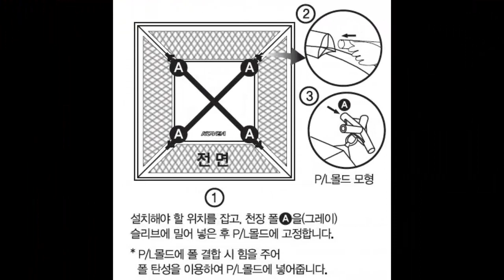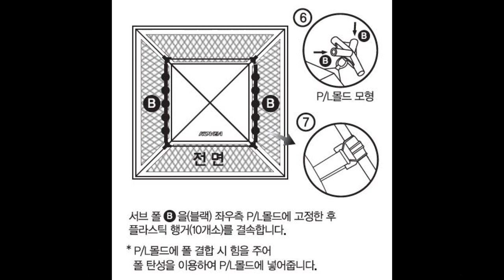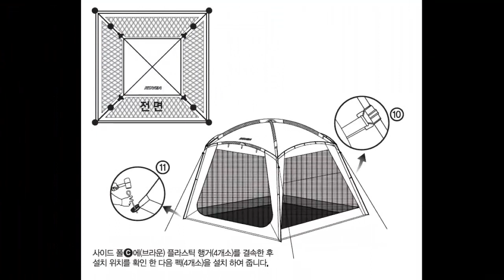트윅 설치 동영상